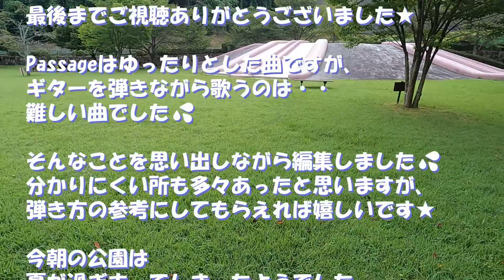【ギター弾き語り＆弾き方】Passage 山崎まさよし ギター弾き語りカバー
今朝の公園は、夏も終わりに近づいてきた感じでした。

今回は、右手と左手のアップ場面を取り入れて編集してみました💦
それぞれに弾く時の参考になる表示も入れています。

イントロとAメロはほぼ同じ弾き方です。
ゆったりとしていますが、
ギターに歌詞を乗せるのは難しかったです💦

指板のリアルタイム表示バージョンはこちらです☆